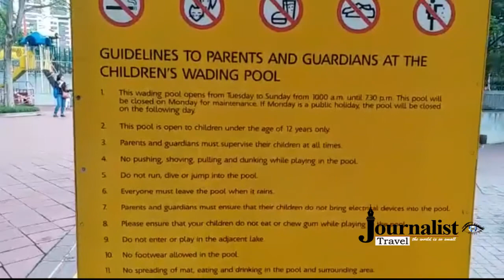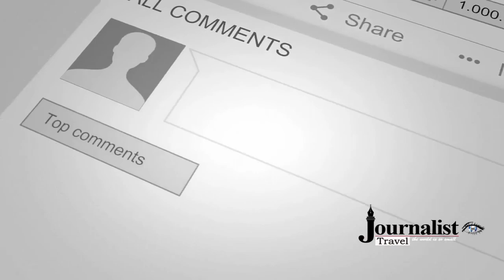Evening Walk in KLCC Park | Walking Tour 2021 | Kuala Lumpur | Malaysia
KLCC Park in Kuala Lumpur, Malaysia is a 50-acre garden set close to Suria KLCC shopping center. Designed by Brazilian landscape architect Roberto Burle Marx, it was designed to provide a touch of greenery and biodiversity for the Petronas Twin Towers and the areas surrounding it. The park has a 10,000sqm man-made lake (Lake Symphony) with a 43m bridge that cuts across. Lake Symphony has water fountains that can shoot water up to a height of 42m and is the main reason most people frequent the park. These daily water shows occur at noon and in the evenings and are popular with adults and kids.

ABOUT ME
I'm Sheraz Ali Khan (Journalist).
I am a full-time traveller now (yes, I quit my job to follow my dreams). I love solo travelling & meeting people. After travelling extensively in Incredible Pakistan for years, I stepped out of my country and realised, how beautiful the world is! I started making travel web series in Urdu full of travel tips and tricks, especially for budget travel and sustainable tourism. My dream is to inspire people to explore this beautiful world and learn the best things to make our world a better place to live in.  my contributions in the field of promotion of Tourism. Thanks to my viewers, I now get invitations from across the globe to visit their places and show them to the world